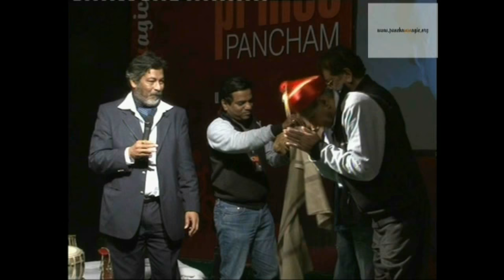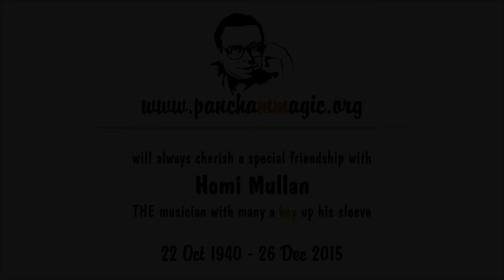Homi Mullan , A tribute ..........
Panchammagic will always remember its 'youngest' member
HomiDa , Without you , the group will not be the same, ever again .